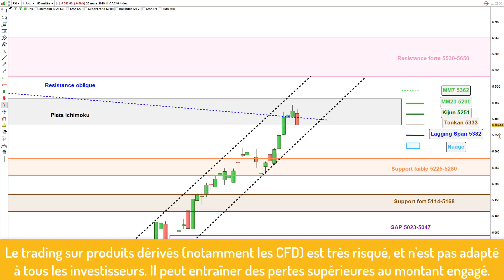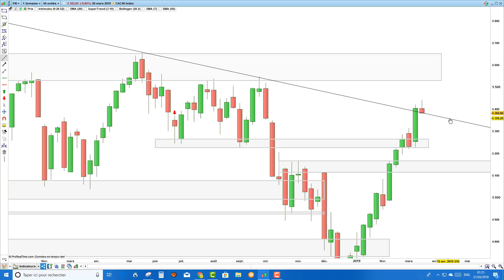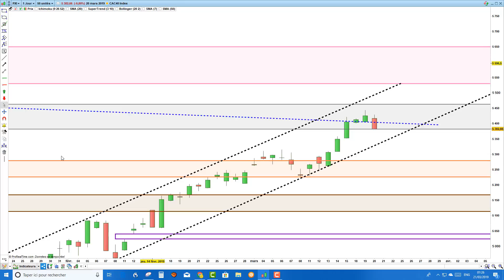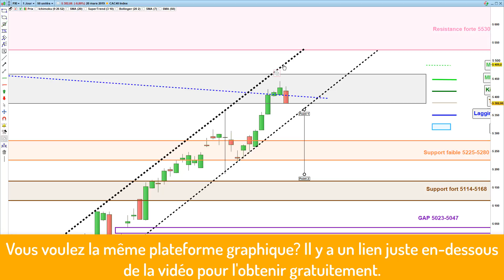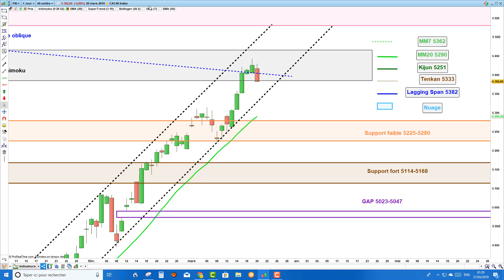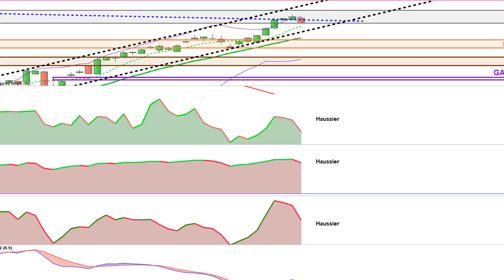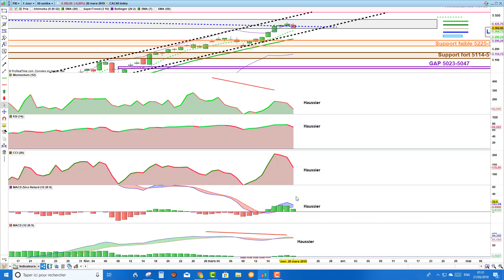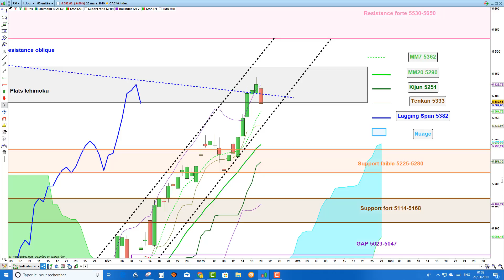CAC40: analyse technique et matrice de trading pour Jeudi [21/03/19]